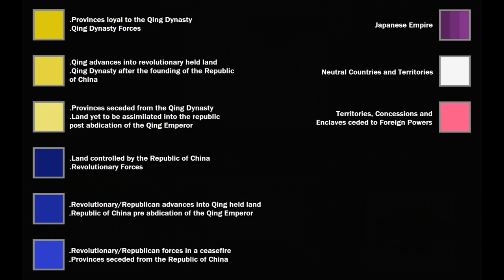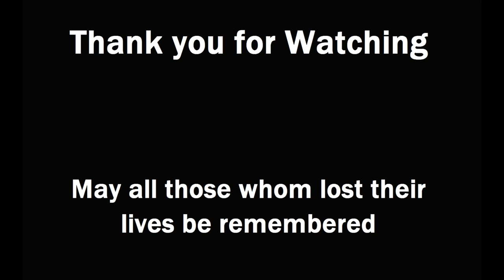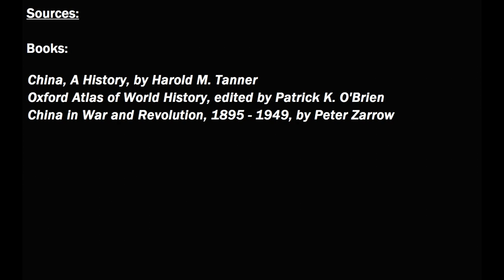Xinhai Revolution: Every Day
Map showing every day of the Xinhai Revolution in China that overthrew the Qing Dynasty in 1911/1912 leading to the founding of the Republic of China.

Album: Civilization V
Artists: Geoff Knorr and Michael Curran